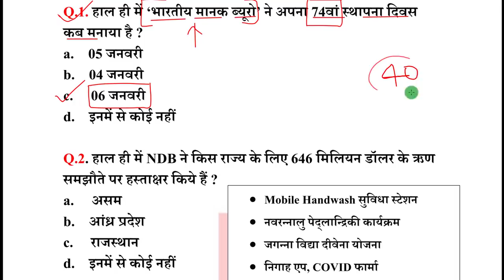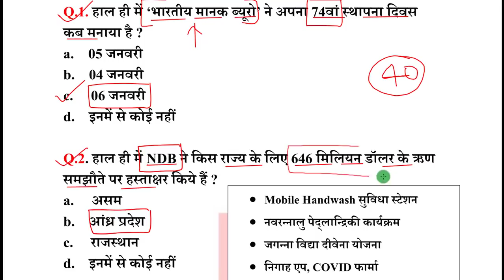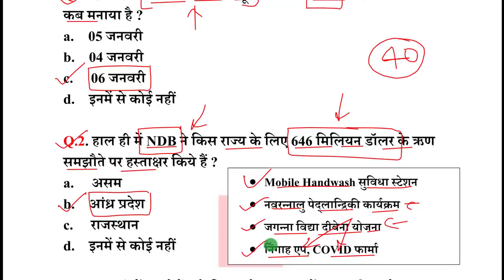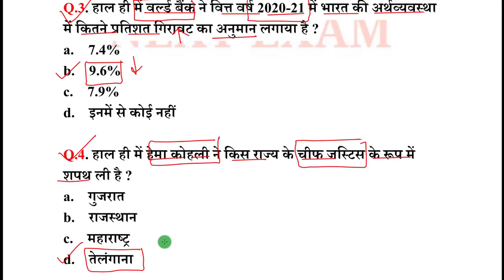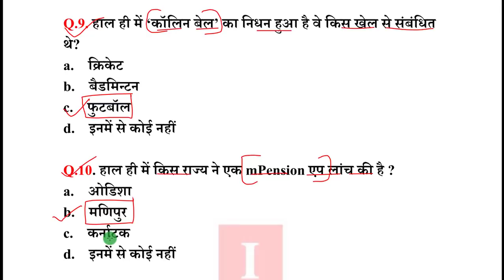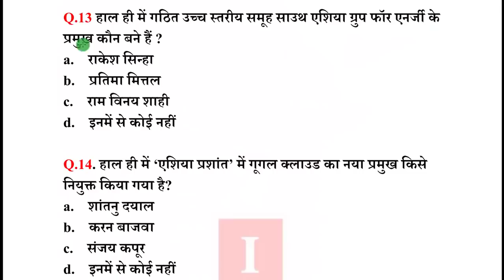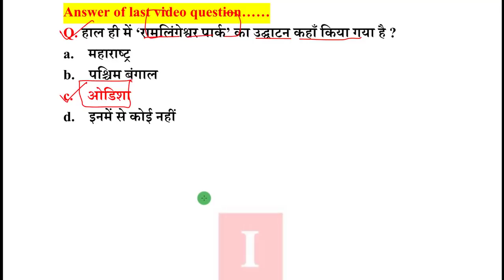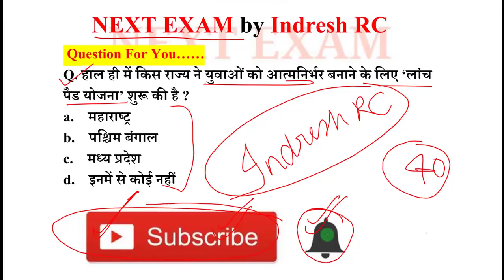Next Dose #1033 | 8 January 2021 Current Affairs | Daily Current Affairs | Current Affairs In Hindi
8 January 2021 Current Affairs.

NEXT EXAM
nextexam